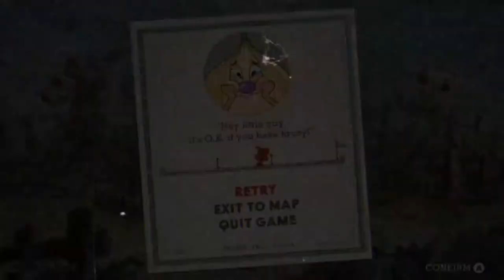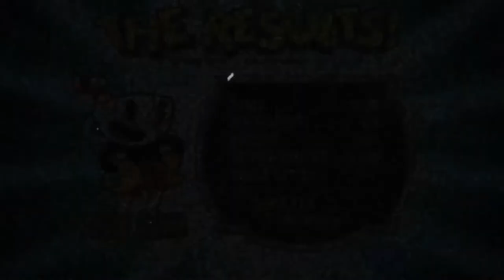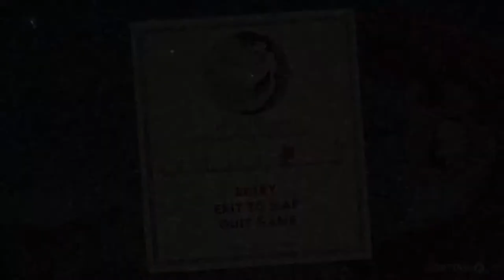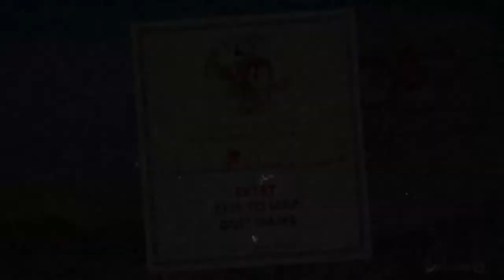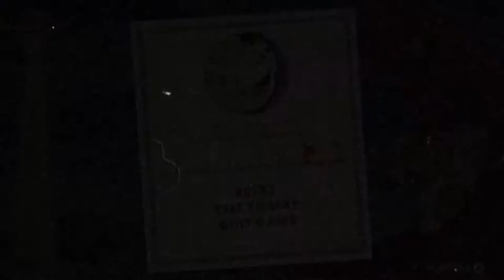Cool Cup Head Game-play * I FOUND A SECRET BOSS*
Just a normal cuphead video